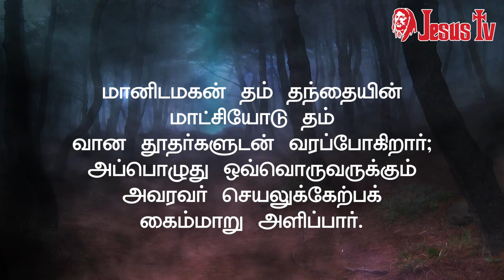03.09.2023 இன்றைய இறைவார்த்தை | Indraya Iraivarthai | Today Bible Verse in Tamil | இன்றைய வசனம்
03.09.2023 இன்றைய இறைவார்த்தை | Indraya Iraivarthai | Today Bible Verse in Tamil | இன்றைய வசனம்

இன்றையஇறைவார்த்தை நற்செ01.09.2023 இன்றைய இறைவார்த்தை | Indraya Iraivarthai | Today Bible Verse in Tamil | இன்றைய வசனம்

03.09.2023 - திருப்பலி நற்செய்தி, மறையுரை, செபம், ஜெபம்
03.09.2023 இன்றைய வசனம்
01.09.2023 - திருப்பலி நற்செய்தி, மறையுரை, செபம், ஜெபம்
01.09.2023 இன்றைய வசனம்